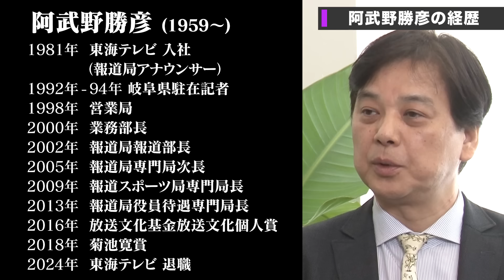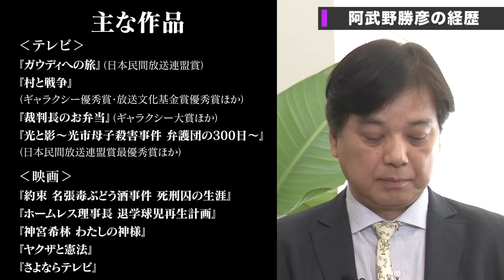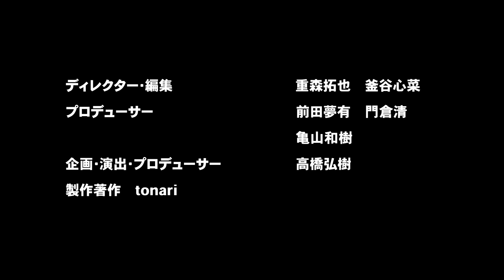【高橋弘樹vs阿武野勝彦】会社と戦い…出世望まず出世するには？【『ヤクザと憲法』の秘密】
「なぜ会社辞めたんですか！？ 」
今回は元東海テレビ社員で、
『ヤクザと憲法』や『さよならテレビ』プロデューサーの阿武野勝彦さんにお越しいただき、
ドキュメンタリー制作にかける思いや、ジャーナリズム論について語っていただきました。

出演者：阿武野勝彦（元東海テレビプロデューサー）
　　　　高橋弘樹

【テレビ東京を退社】非円満！暴走族取材の裏で…事件【高橋弘樹vs上出遼平】

【宇佐美典也vs高橋弘樹】アベプラなぜ辞めた？炎上避けられぬワケ【ひろゆきもびっくり】

【猪子寿之vs高橋弘樹】教養としての「チームラボ」【美の奥にある思想とは？】